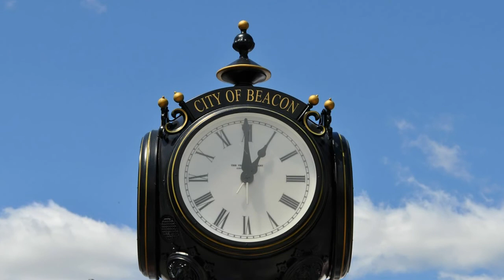"ESSENCE OF TIME" Hyram Posey & Gene Charlebois